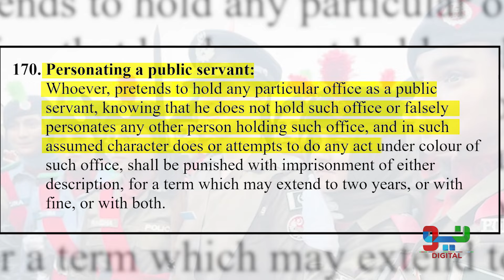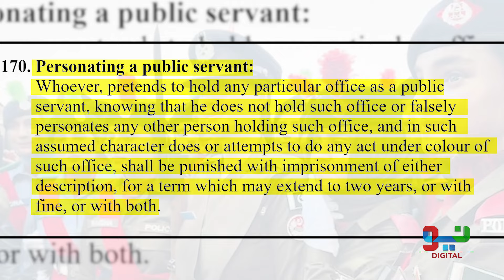Beti Bhi Baap Ke Naqsh e Qadam Par | Maryam Nawaz Ne Police Uniform Kyu Pehna? | Neo Digital